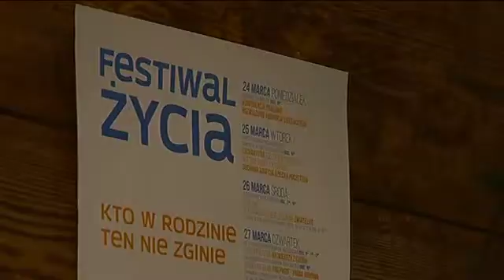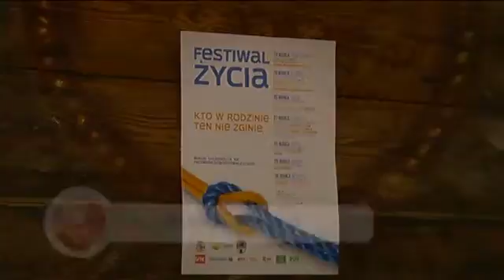KL 24032014 169 SD RTVLubuska